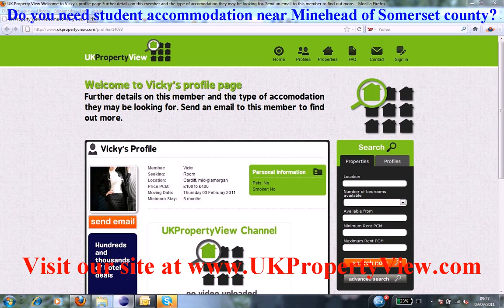Student Accommodation Minehead | Freshers University Week Somerset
Do you need student accommodation near Minehead of Somerset county?. Are you a hard working student and want to find bright people in Minehead then ukpropertyview can help you with this. We have many halls, houses, flats, and rentals listed now close to Minehead and you can let or buy house share accommodation when coming to visit our university office. We have made many students happy near Minehead.